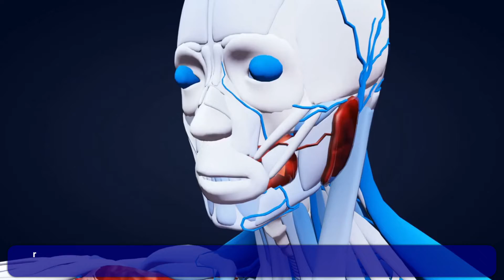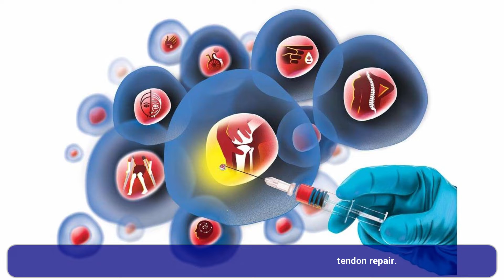Rotator Cuff Regeneration Post Expanded Stem Cell Therapy Clinical Approach